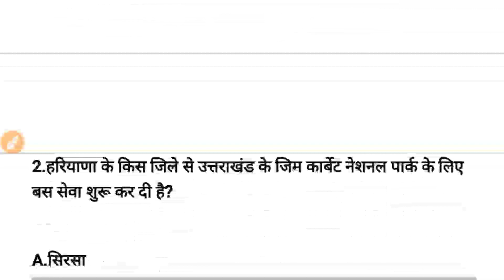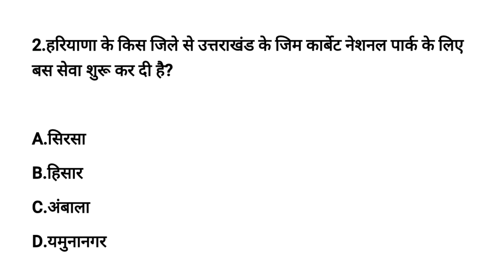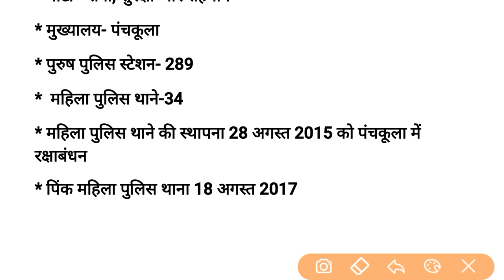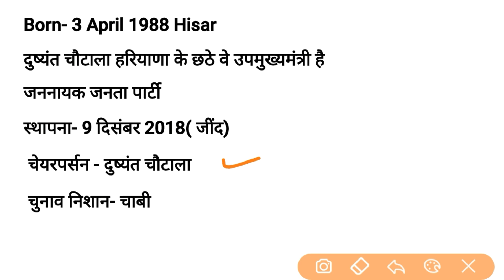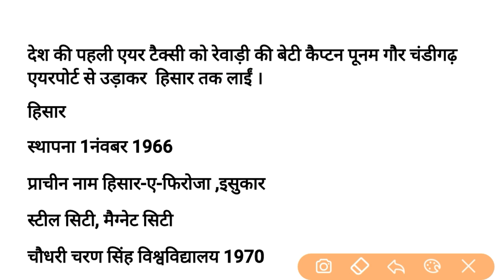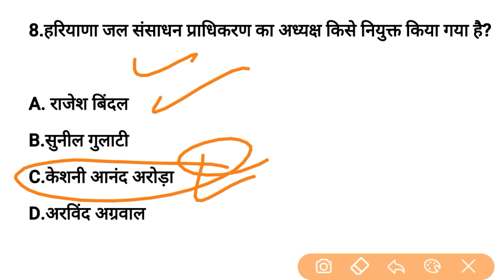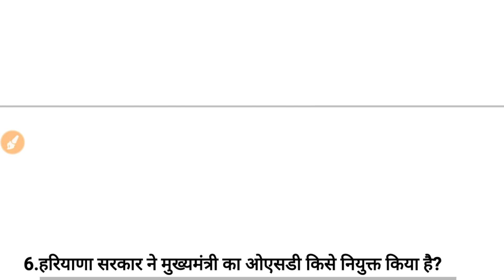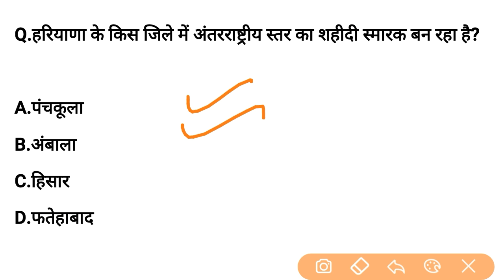HSSC EXAM#84 || 16 January 2021 HARYANA CURRENT AFFAIRS | DAILY HARYANA CURRENT AFFAIRS | HARYANA GK